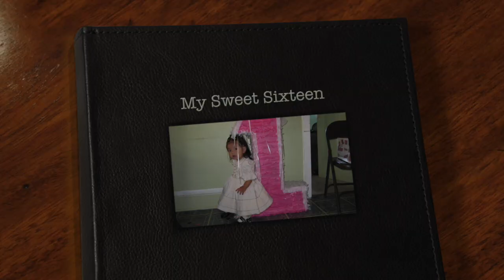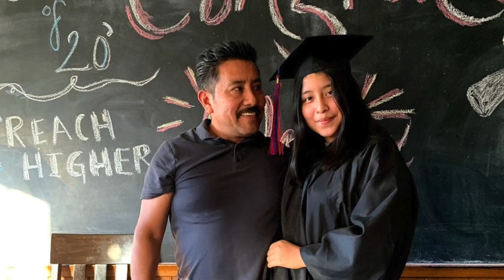alexavideo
sweet sixteen, fiesta, evento, fotos, recuerdos, fyp, reel, cumpleaños